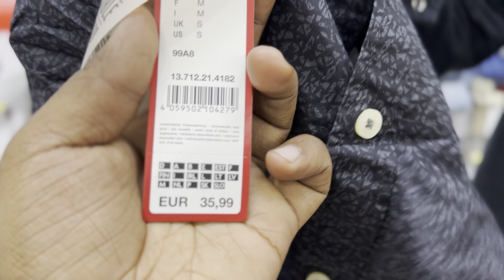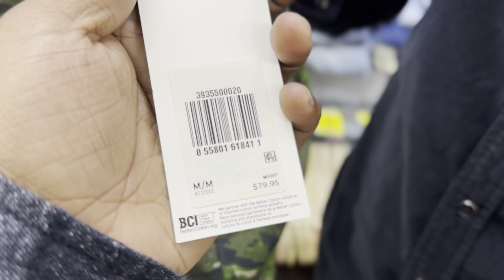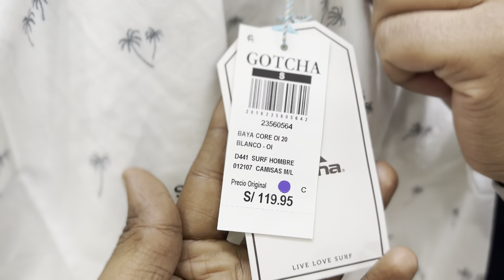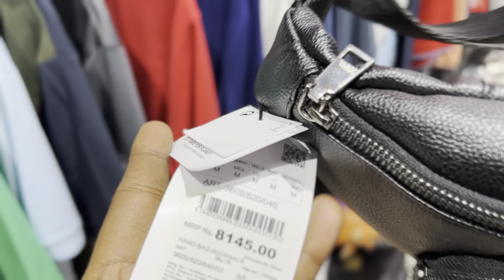💥100% branded cheapest Garments | 90% off on Hugo Boss , Armani , Balmain paris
God of luxury instagram handle Follow -

Details

Address
Vikaspuri store  ( RX CLOTHING )

Nearest metro station - uttam nagar east

N.N.CLOTHING ( Rajouri Garden Store )
Address - B-28 vishal  enclave opposite bharat petrol pump
(near by metro station -  Rajouri garden)

Address

K-424,425 Tagore garden road raghubir nagar new delhi - 110027

Store Timing - 11:30 am to 7:30 pm

Note - Sunday timing - 1:30pm to 7:30pm

Export surplus,
Garments,
Surplus,
Export,
Branded
Girls boots,
RIDERS BOOTS,
BIG BRANDS,
90% OFF ON BRANDS,
EXPORT SURPLUS,